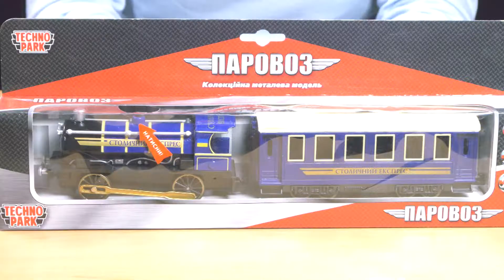Паровоз с вагоном, Technopark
Игрушки от производителя ТЕХНОПАРК - это хорошо детализированные модели техники различного предназначения. Металл и специальный высококачественный пластик прочен и полностью безопасен для ребенка. Разнообразие выпускаемой продукции позволяет совмещать наборы, придумывая новые сюжеты игр!

Модель Паровоз с вагоном выглядит как ее реальный прототип. Инерционный механизм разнообразит игры малыша, а звуковые и световые эффекты сделают их еще интересней (3 батарейки типа LR41 в комплекте). Благодаря отличной детализации и множеству подвижным элементам, игрушка подарит много увлекательных часов игры для малыша! Предназначена для детей от 3 лет
Эту и другие модели Technopark  вы можете  приобрести, перейдя по ссылке